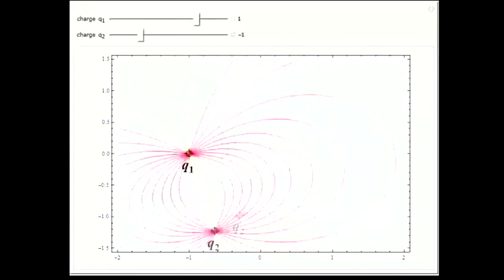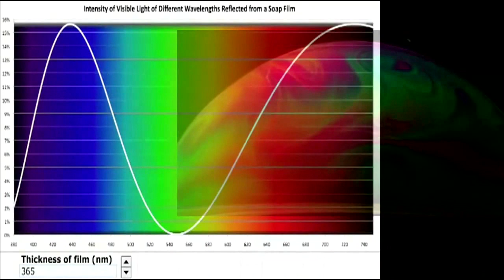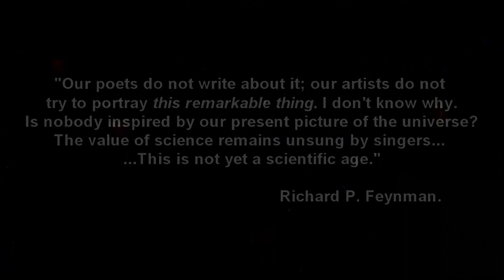Order from Chaos (by Philhenes)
Can order come from chaos? Over and over we see ordered complexity emerging from simpler and more chaotic states. Is it so hard to imagine that life emerged from non-life? Intelligence from non-intelligence. Consciousness from unconsciousness?